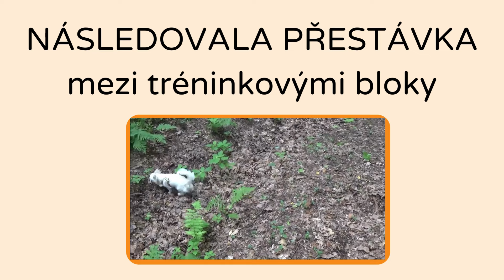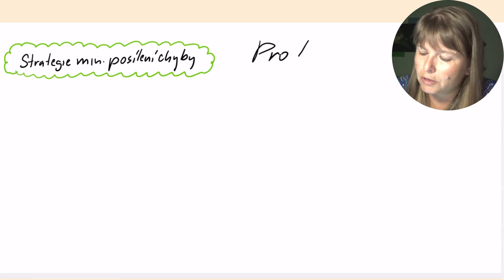#04 2. díl seriálu: Strategie minimálního posílení chyby (webinář)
Téma "Jak se zachovat, když pes začne (o samotě/v kleci) štěkat" si rozdělíme na několik části, a toto je druhá z nich.

Vše o projektu Jak na psí samotu (včetně objednávek konzultací) najdete na našem webu
Klást nám otázky a diskutovat můžete i v naší FB podpůrné skupině

MŮŽETE NÁS PODPOŘIT I FINANČNĚ:
Budeme vděční na libovolnou částku, kterou pošlete na náš účet:
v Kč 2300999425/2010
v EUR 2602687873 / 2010